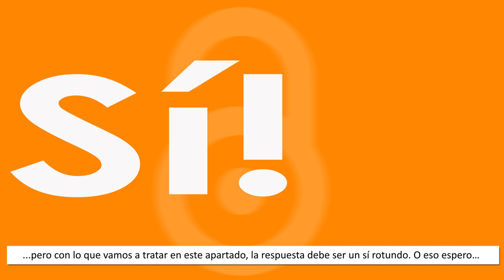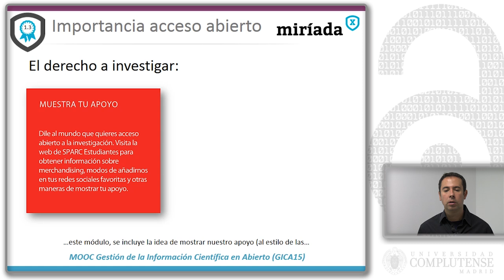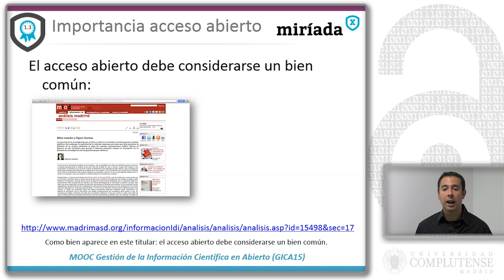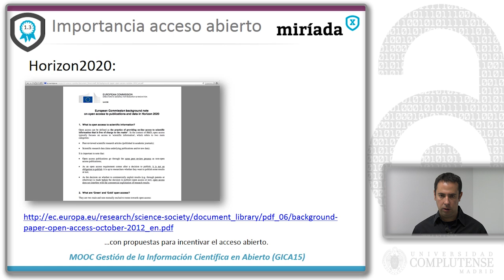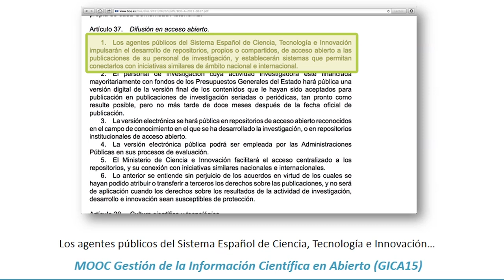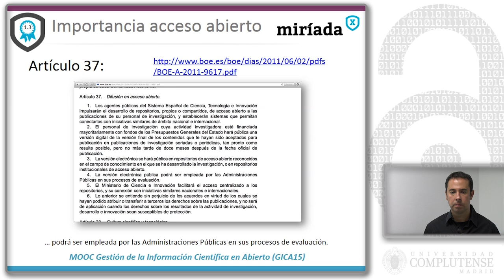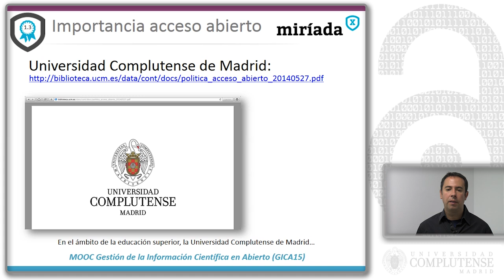[MOOC] - GICA 15: Justificación e importancia del acceso abierto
Vídeo sobre el movimiento del acceso abierto del MOOC "Gestión de la información científica en abierto" (GICA) impartido por el profesor de la UCM David Carabantes Alarcón, a través de la plataforma Miriada X